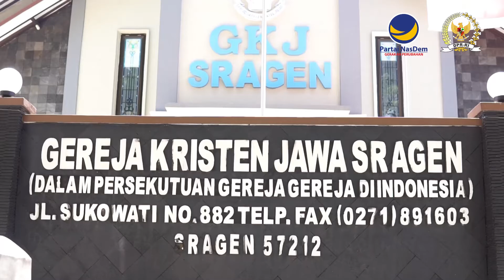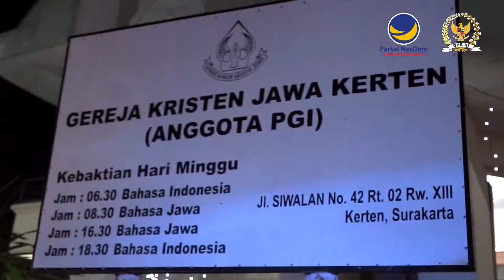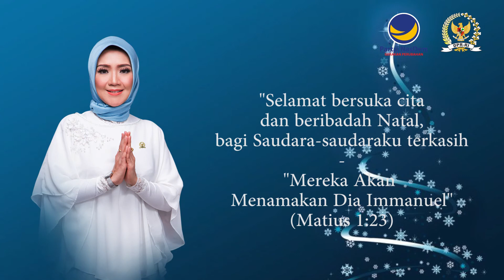Memastikan Greja AMAN, Ketika Akan Di Gunakan Untuk Ibadah